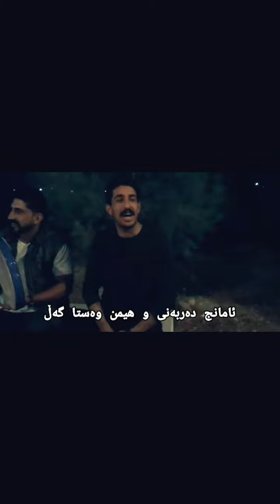ئامانج دەربەنی و هێمن وەستا گەل زۆر خۆش